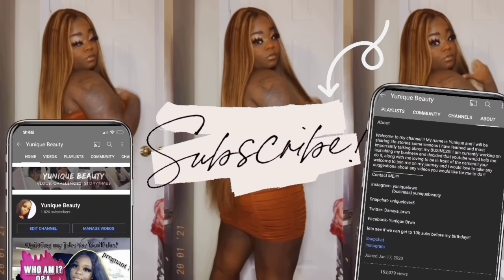REASONS WHY BEING A DIALYSIS TECHNICIAN ISNT FOR YOU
I will be posting at least once a week if not more than once a week!
If you have any suggestions on what type of videos you would like to see please leave them down below in the comment section :)!